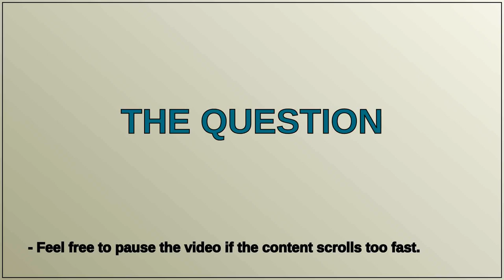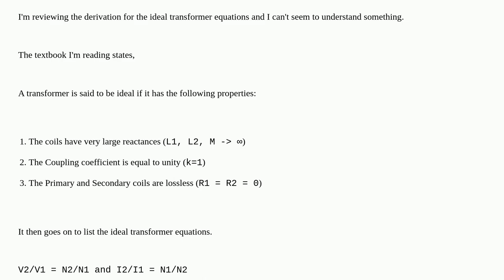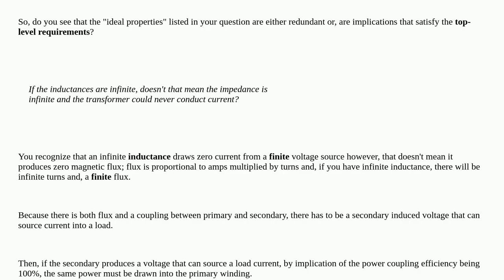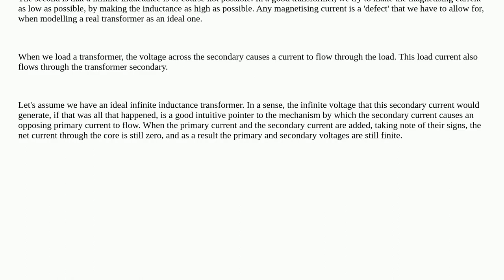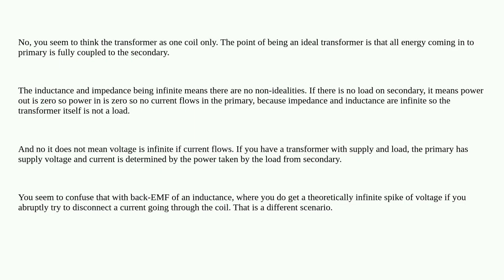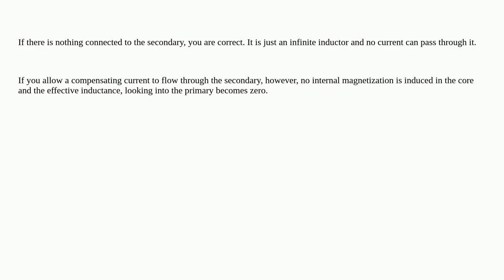Electronics: Ideal Transformer Model Confusion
Ideal Transformer Model Confusion

A special thanks goes out to the community

  transformer